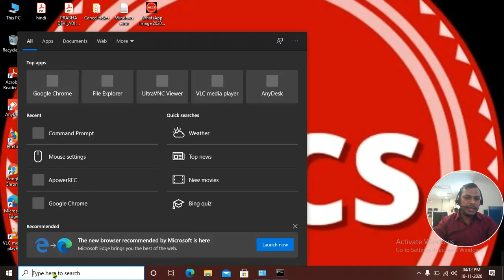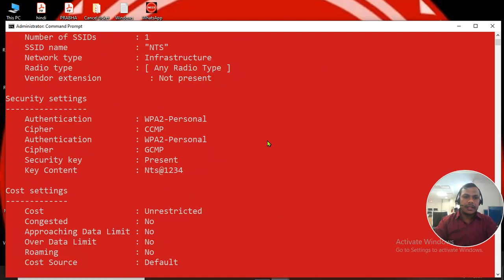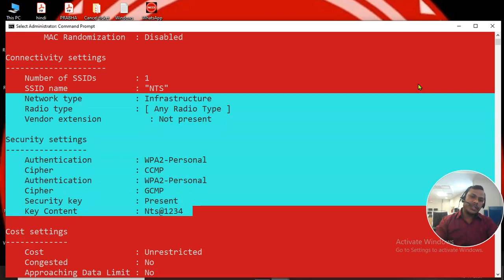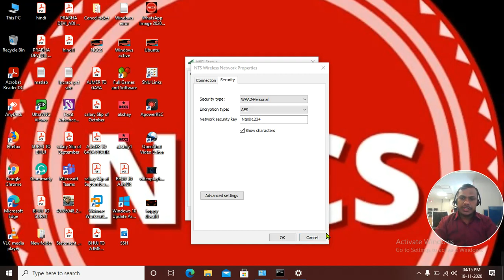How to Find your WiFi Password Windows 10 using CMD II अपना वाईफाई पासवर्ड विंडोज 10 कैसे खोजें I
How to find WiFi passwords on Windows 10 using CMD?
CMD का उपयोग करके विंडोज 10 पर वाईफाई पासवर्ड कैसे खोजें?

Follow these steps to see the password of WIFI

Open the command prompt and run it as administrator

netsh wlan show profile WiFi-name key=clear
The command will be like:
netsh wlan show profile NTS key=clear

इन स्टेप के फोल्लोई कर के विफई का पासवर्ड देख
 सकते  है